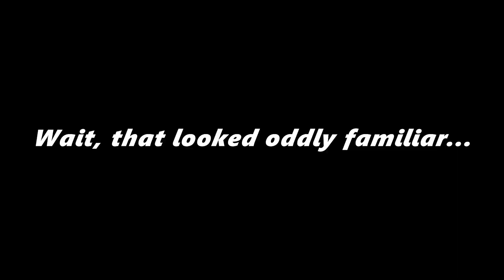[DBFZ] A Father-Son Bonding Experience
Just a father and his son bonding together.

0:15 Xenoblade Chronicles OST - "Gaur Plains" (GaMetal remix)